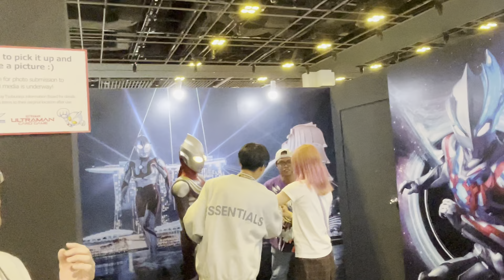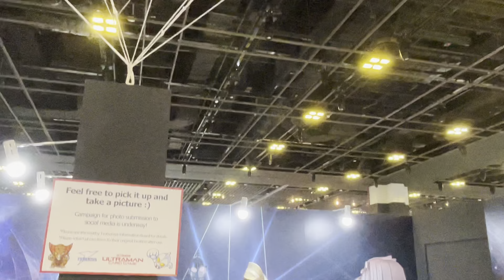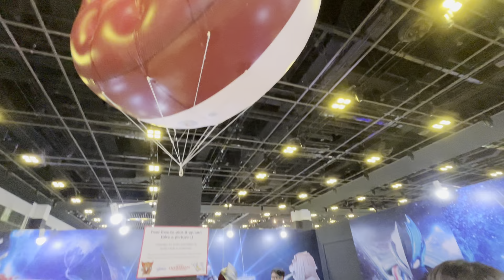Ultraman Tiga Meet & Greet - Anime Festival Asia (AFA) | SUNTEC